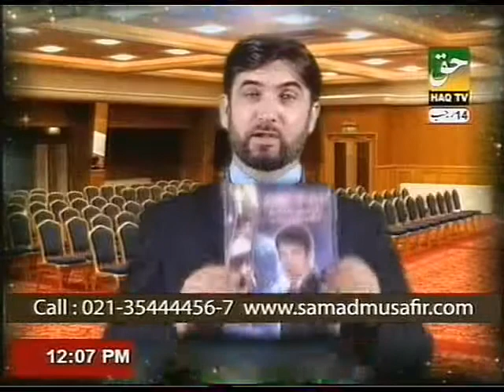Future Goals Settings By PROF. DR. ABDUL SAMAD (Part-3)